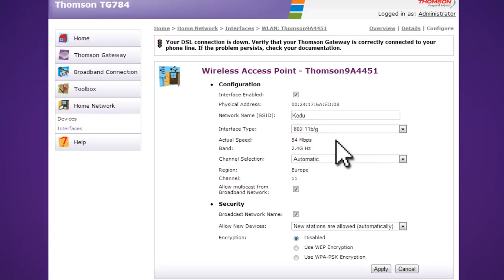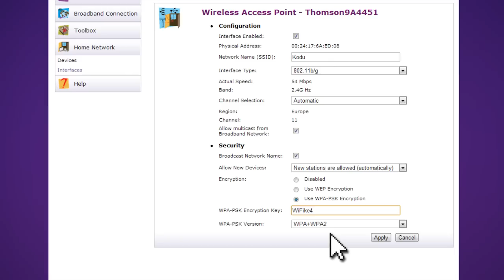Kuidas muuta WiFi-võrgu parooli, nime ja turvataset?